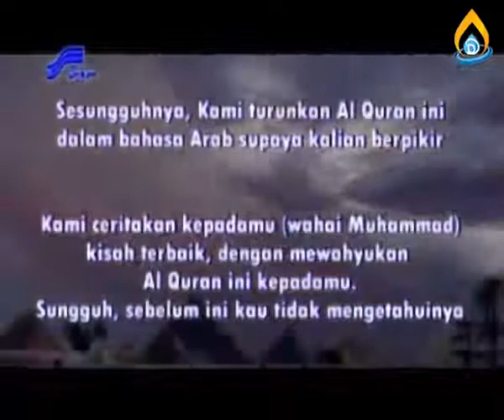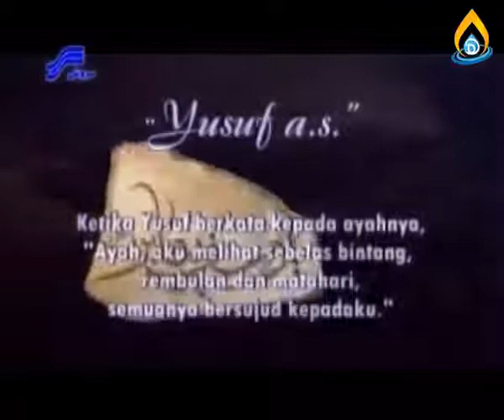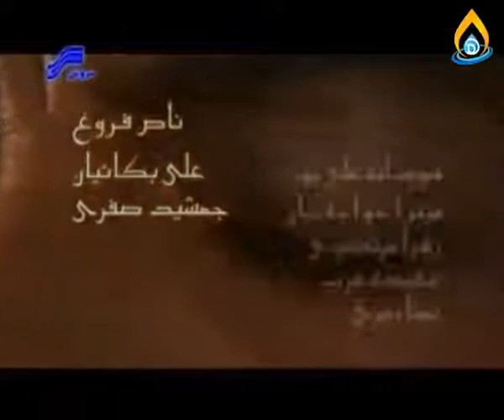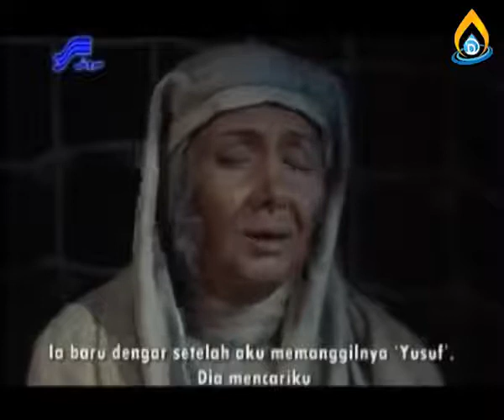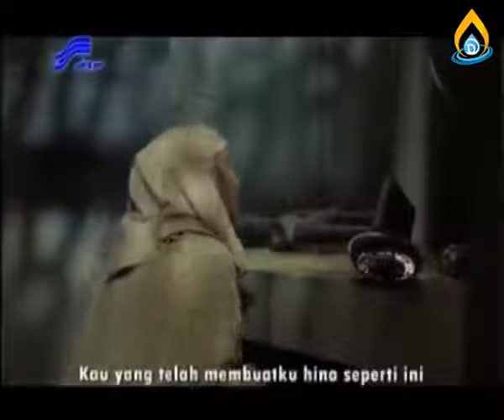fullmovie episode#26 20 MENIT LENGKAP !! Kisah lengkap NABI YUSUF dari awal hingga akhir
abaikan judul semoga ini bermanfaat